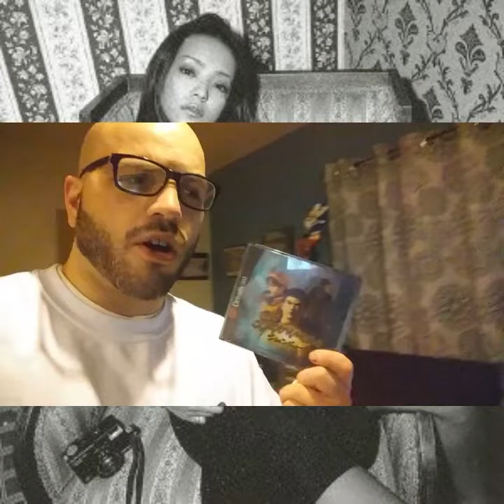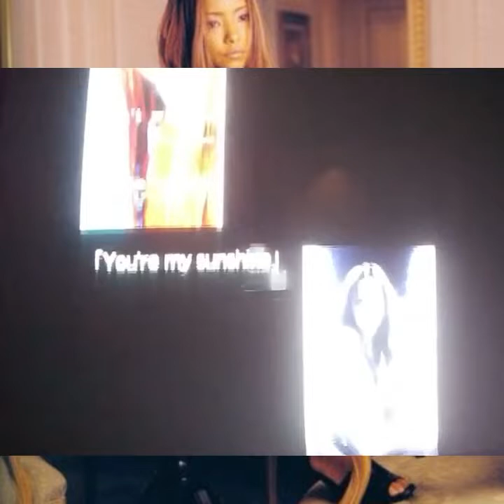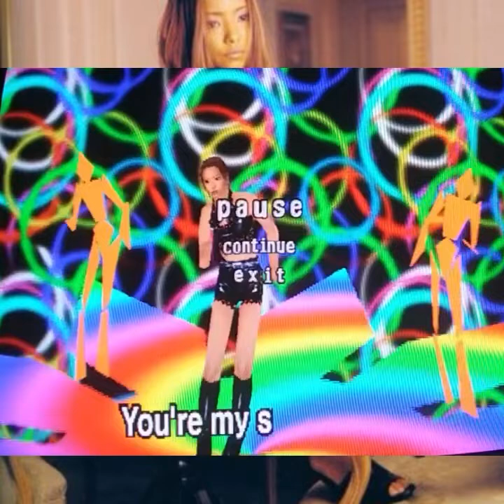Let's Review Digital Dance Mix Vol 1 Amuro Namie for Sega Saturn! (Reupload)